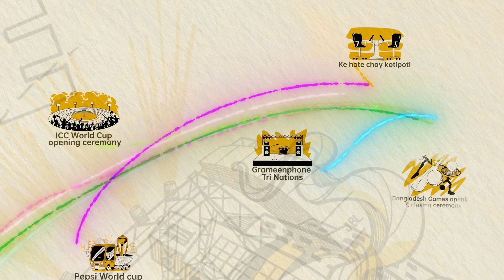25 Years of EXP - Doodle Animation | Motion Graphics